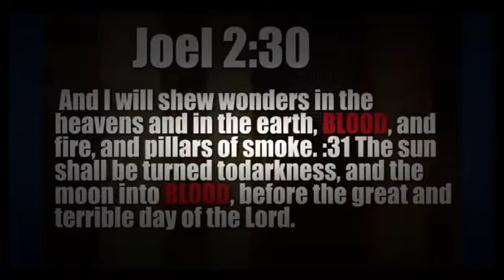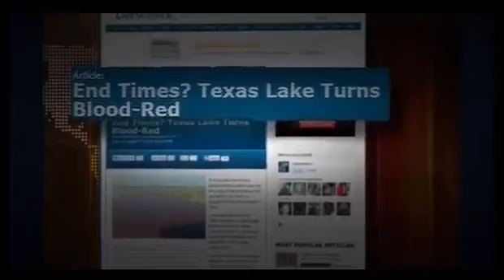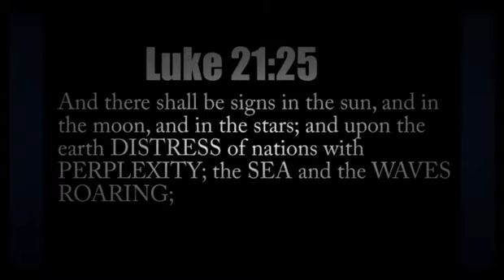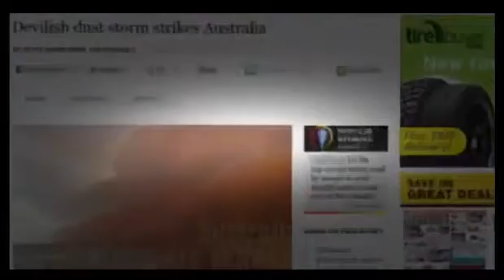ʬ Waters Worldwide Turn To Blood!! Revelations!! 2015 YouTube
ʬ OCEAN WATER, LAKES, RAIN, AND RIVERS HAVE BEEN TURNED INTO BLOOD!!